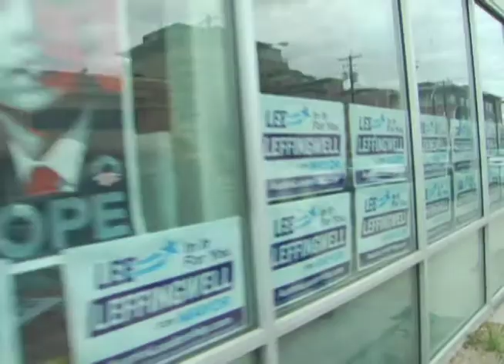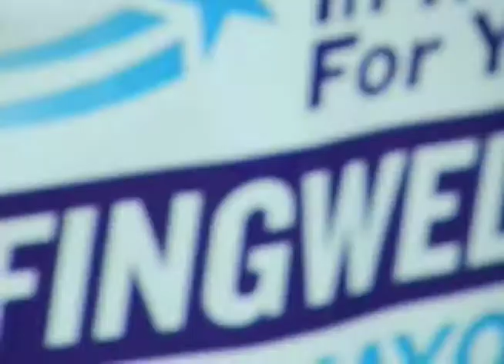Lee Leffingwell for Mayor - Campaign Kick-off Party!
Thanks to everybody who made the Leffingwell for Mayor campaign kick off party today such a huge success - more than 200 supporters showed up at Lee's new downtown campaign headquarters!   The bar-b-que was delicious, the beer was cold, the brownies were homemade, and the crowd was enthusiastic!  There were lots of familiar faces, and some new ones, too.  Lee was introduced by Council Member Mike Martinez, who (as always) pumped up the room.